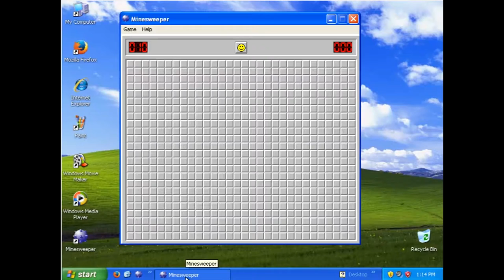World's easiest minesweeper